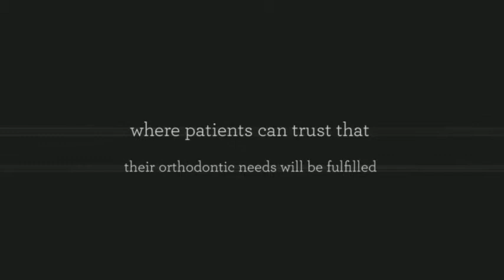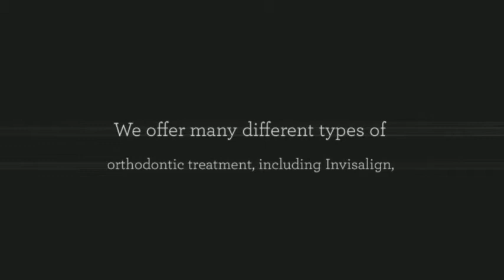Reston Orthodontist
- At Stang Family Orthodontics, a leading Reston orthodontist, we provide exceptional orthodontic care to children, teens, and adults. We offer braces, Invisalign, and the newest orthodontic technology to the Northern Virginia area- Reston, Herndon, Sterling, Great Falls, McLean, Falls Church, Chantilly, Vienna, Ashburn.

Stang Family Orthodontics
11353 Sunset Hills Rd
Reston, VA 20190